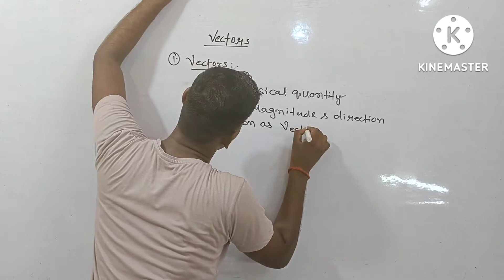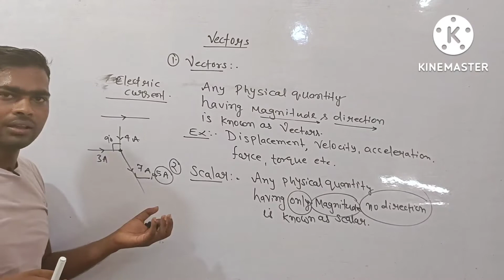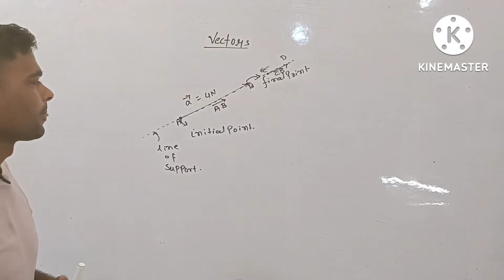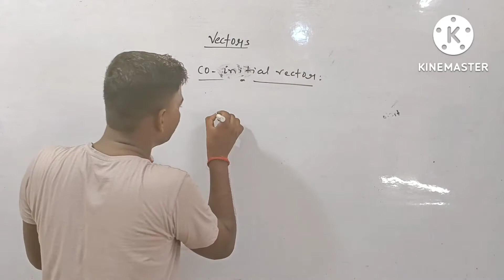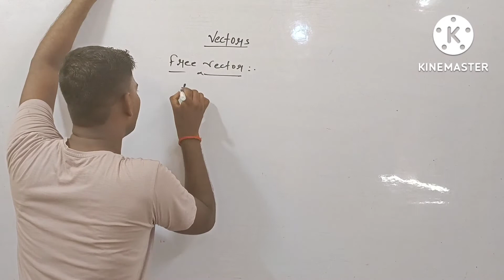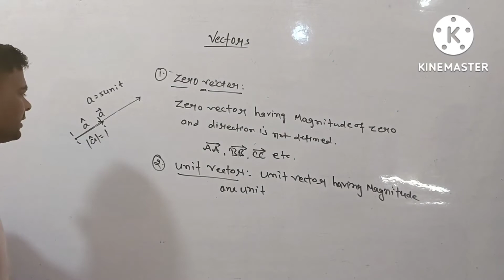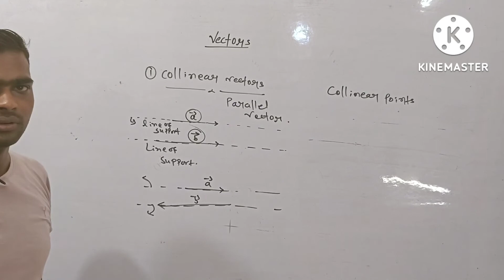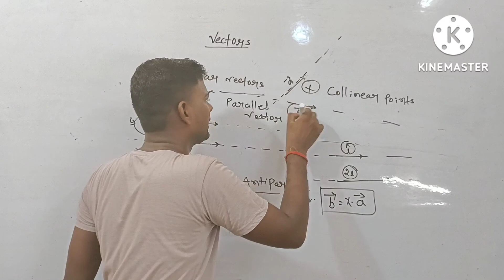vector 12th Class Maths chapter